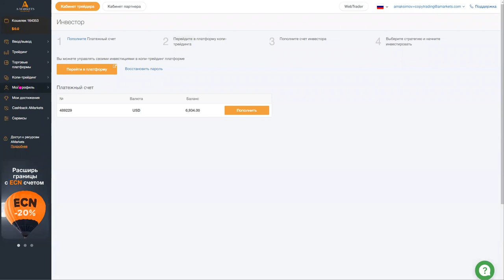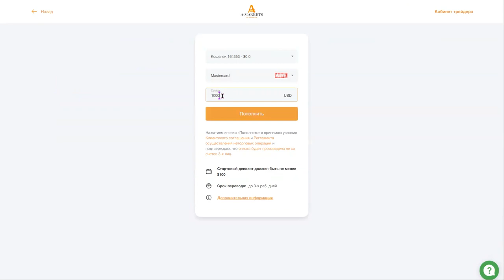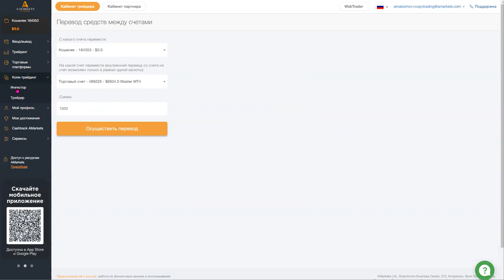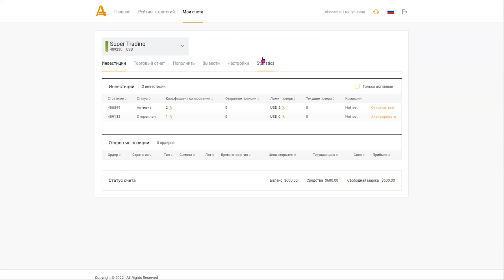Как открыть счет Инвестора (инвестиционный счет) в сервисе «Копи-трейдинг» от AMarkets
Здравствуйте, уважаемые клиенты!

В этом видео мы расскажем как открыть счет и начать инвестировать в новом сервисе копи-трейдинга от AMarkets.

1. Для того чтобы открыть счет в новом сервисе копи-трейдинга, перейдите в раздел “Копи-трейдинг”  -”Инвестор” в Вашем личном кабинете и нажмите “Открыть счёт”.
2. Как Вы видите, для Вас был открыт специальный платежный счёт, который Вы можете использовать для входа в платформу копи-трейдинга и операций пополнения и снятия. Не забудьте проверить почту, там Вы найдете письмо с логином и паролем от данного счета.
3. Вместе с открытием платежного счета для Вас будет автоматически открыт счет для инвестиций, куда будут копироваться Ваши сделки после того, как Вы начнете инвестировать.
4. После того, как Вы открыли счёт, Вы увидите раздел Инвестора. Здесь Вы можете выбрать наиболее подходящую стратегию для инвестирования и изучить ее статистику по доходности, просадке и многим другим показателям, а также увидеть описание стратегии.
5. Далее необходимо пополнить Ваш платежный счет. Вы можете сделать это напрямую, либо внутренним переводом с других счетов. Для того, чтобы пополнить его напрямую, перейдите в раздел “Ввод/вывод” - “Пополнить счет”, выберите платежный счет, способ пополнения и укажите сумму.
6. Для того, чтобы пополнить платежный счет с помощью внутреннего перевода, перейдите во вкладку “Ввод/вывод” - “Внутренний перевод”, выберите соответствующие счета и укажите сумму перевода.
7. Чтобы пополнить свой инвестиционный счет и начать инвестировать, в разделе “Копи-трейдинг”  - “Инвестор” нажмите “Перейти в платформу”. Перейдите в раздел “Мои счета” - Выберите Ваш инвестиционный счет - нажмите “Пополнить” и укажите сумму пополнения.
8. После этого перейдите в “Рейтинг стратегий”, выберите подходящую стратегию, нажмите “Invest”, внимательно ознакомьтесь с офертой стратегии  и кликните “Инвестировать в стратегию“.
9. Готово! Теперь вы можете изменить коэффициент копирования и добавить лимит потерь в разделе “Мои счета” - “Инвестиции”. Наблюдать за статистикой своей инвестиции вы можете в подразделе “Статистика”.